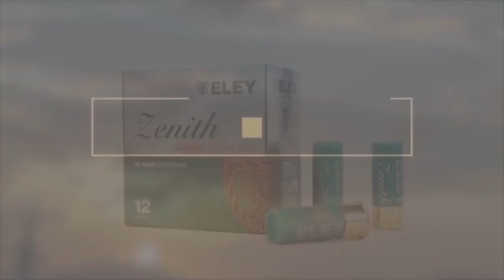The Shooting Show - Roe Doe cull with Chris Dalton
This week we’re at home in South Ayrshire where I’ve turned my attention to the Roe Doe cull, more specifically, I’m currently working on a nice block which comprises both broadleaf woodland and conifers, so essentially it’s a mixed plantation.

The benefit of a good deer dog can be seen; Zosia is an essential part of the team and as soon as she starts to pull forward, I notice her nose starts to twitch, which is a tale-tale sign, we’re getting close. You must learn to trust your dog!

We started out early, as this is an area where we have a few dog walkers and I like to get out before the sun starts to rise as it reduces the likelihood of disturbance.

No sooner had we started the stalk, Zosia’s nose started to twitch and after a few hundred yards, I could see deer above us in the half-light, so I worked a movement in a loop to come back into the wind and over the top of the glen, but as is often the case, by the time I took my vantage point overlooking where the deer, it had moved on; I imagine into the trees so I decided to continue my walk into the mature beech wood.

After 30-minutes Zosia indicated again, and I soon glassed a couple of roe feeding the other side of a beech and willow thicket. It was a matter of stalking slowly forward and waiting for the youngest roe to come into a position where I had a clear shot through the trees. All worked perfectly, and after a brief wait, we had a young roe doe hanging from a convenient branch for a suspended gralloch.

We hope you enjoy this week's instalment and from everyone here, we'd like to thank you for your continued support through 2020 and to wish you and your families a very Merry Christmas!

FREE MAGAZINE OFFER:
Before you take us up on our subscription offer, maybe you’d be interested in seeing what our Field Sports magazine are all about by signing up for a free magazine